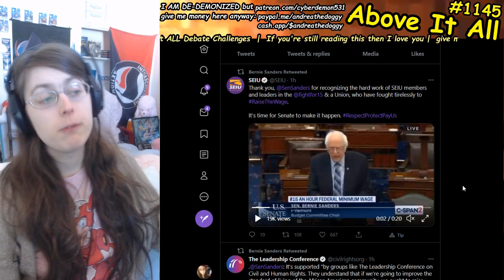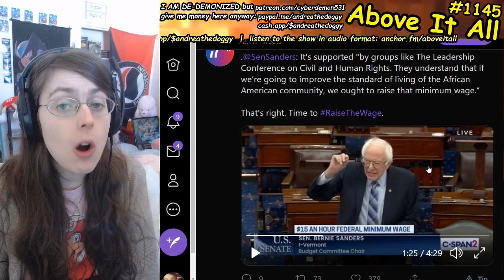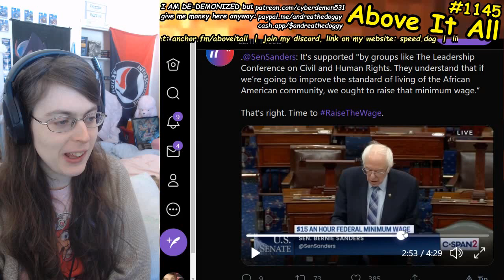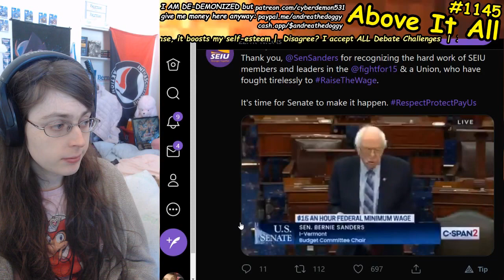Bernie Sanders Gives GREAT Talk On Dire Need For $15 Minimum Wage On Senate Floor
Send me money to help me eat tomorrow!